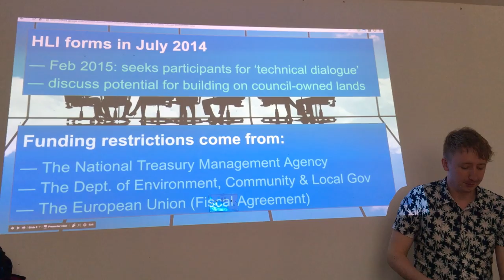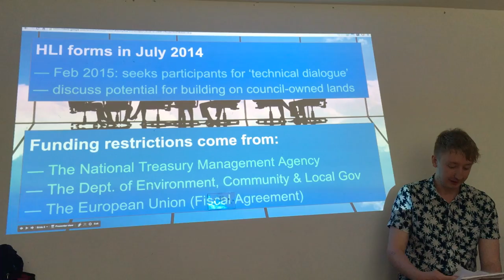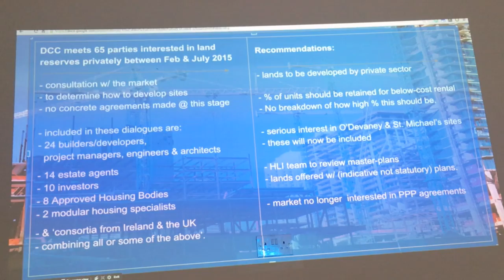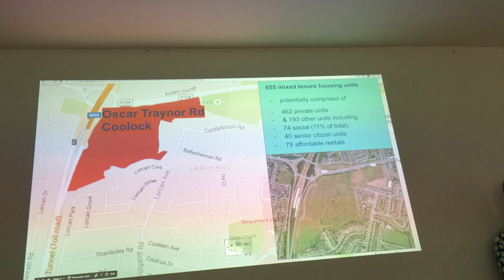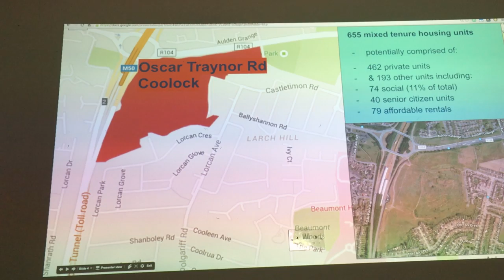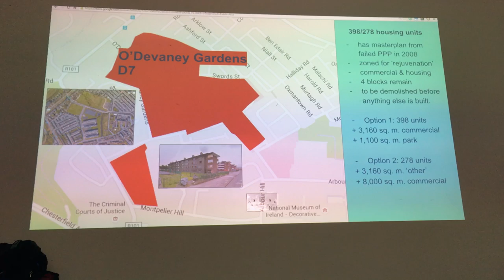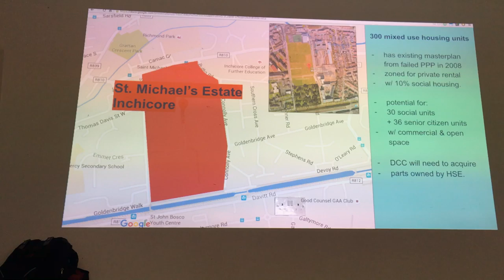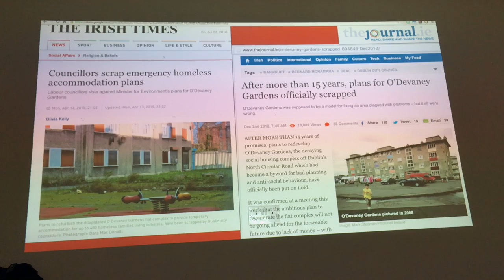The Dublin land grab - IHN on why DCC is handing over public land to developers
This Irish Housing Network had a seminar on the land grabs happening on 3 major areas of Dublin at the moment as part of the housing crisis. The seminar was to inform residents and housing campaigners of DCC's plan, and to discuss how we can fight it together.

The Irish Housing Network consists of about 20 local Groups.  In the video you will hear an introduction to the excuses for the land grab plans which are rooted in the housing crisis under which there were 6300 people homeless last month not including the hidden homeless.  There were also 92,000 mortgage in arrears and almost  2000 repossessions in the last year.

Because local authorities can’t borrow the land grab has come into being on the basis of  ‘something is better than nothing’  But it was crafted by DCC and 65 secret interested parties.  Secret because DCC but won’t tell us who they are, only that they were mostly developers and others who stand to make profits from housing.

After introducing the land grab there is a presentation on how it will impact the three areas targeted and what residents and campaigners are going about this.  You can skip to these at
16 mins - Oscar Traynor Road
26.40 mins - O’Devaney Gardens
37.30 - St Michael’s Estate

“The Irish Housing Network has been set up by a collection of housing and homeless groups fighting this ongoing housing and homeless crisis. We believe in the basic premise that housing is a right that should be provided based on need. We aim to share information, resources and coordinate action with groups across the island. Any group can join if they agree with the principles of the network below. The current members are

North Dublin Bay Housing Crisis Committee
Housing Action Now
An-Spreach Housing Action Collective
Social Workers Action Network
The Hub
Help the Hidden Homeless
A Lending Hand
Dublin Central Housing Action
Anti-Racism Network Ireland
Homeless Fightback
Connect the Dots
Wexford Housing Action
D8HAC
Ballymun-Finglas Housing Action
Housing Action Kildare
Fingal Housing Crisis Community
S.P.A.R.K (Single Parents Acting for the Rights of our Kids)
Blanchardstown Housing Action Committee
Clondakin-Lucan Housing Action”